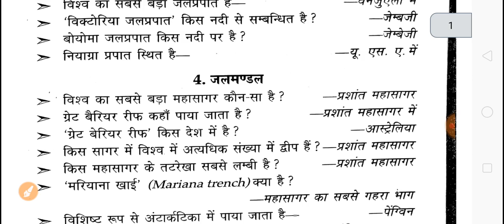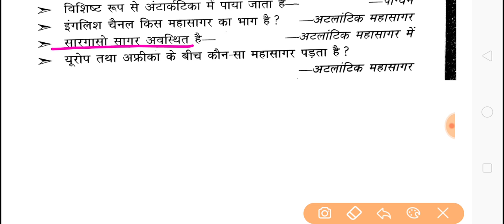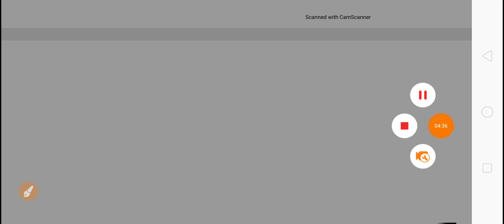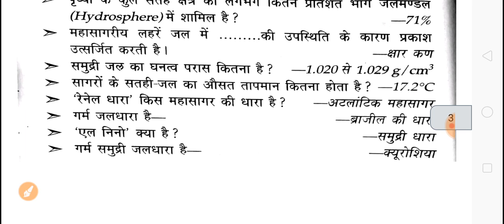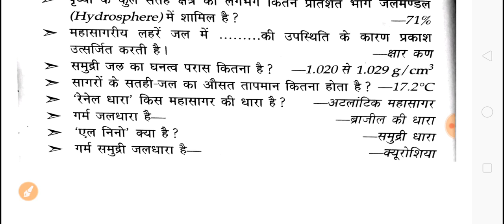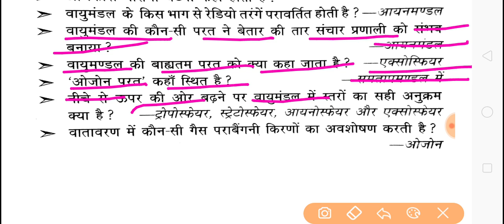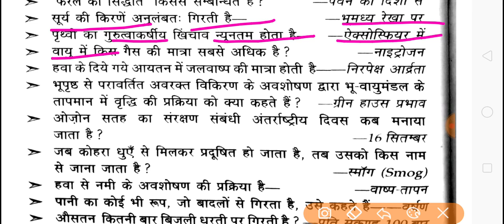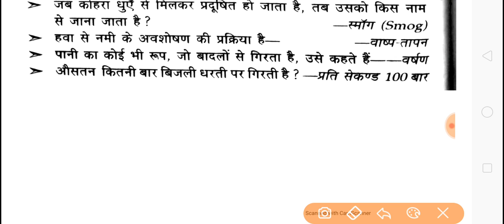भुगोल (geography) previous year question papers।।railway group-D/NTPC।। 2020-21।। Students life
railway previous year question papers

please LiKE e and SHARE